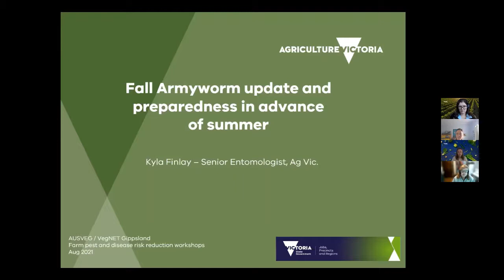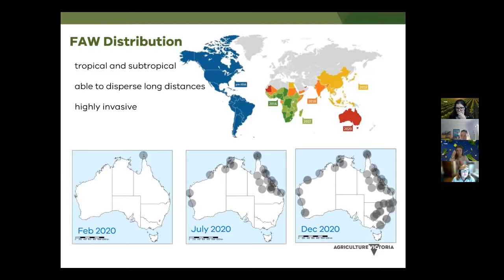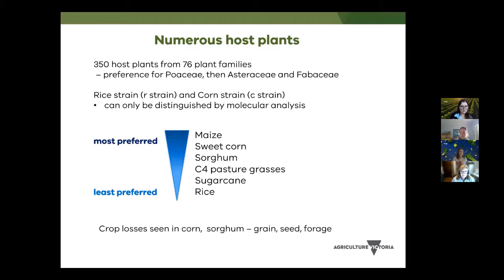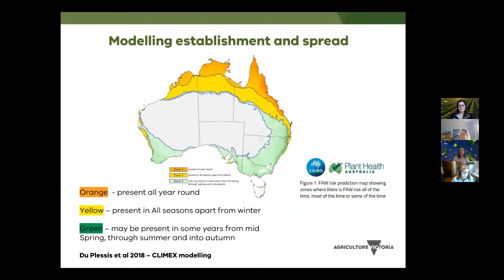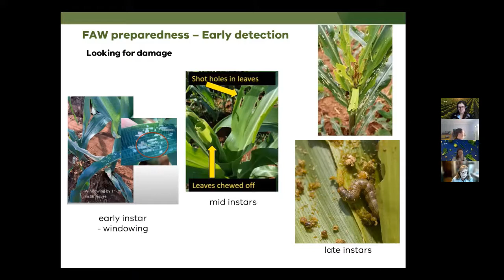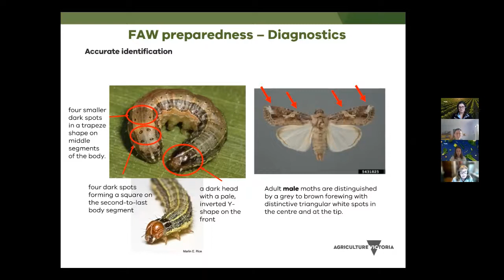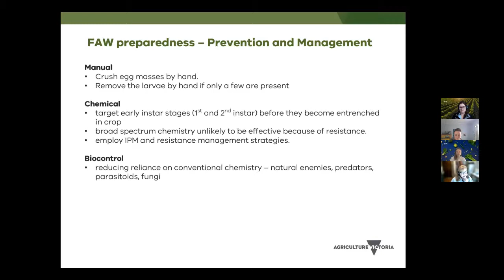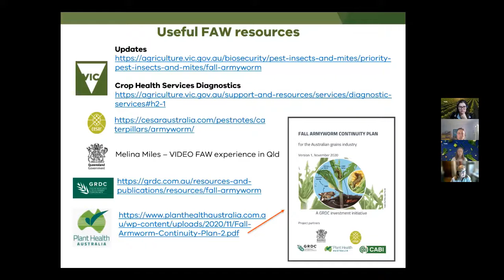Video 3 – Fall armyworm update and preparedness in advance of summer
In this video, Kyla Finlay from Agriculture Victoria provides a fall armyworm update for the Gippsland region and discusses preparedness in advance of summer.